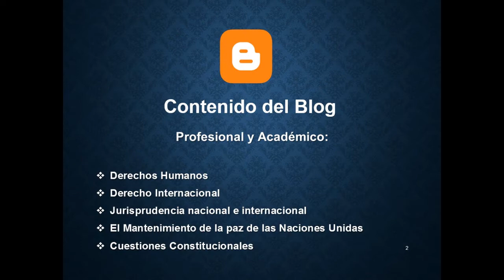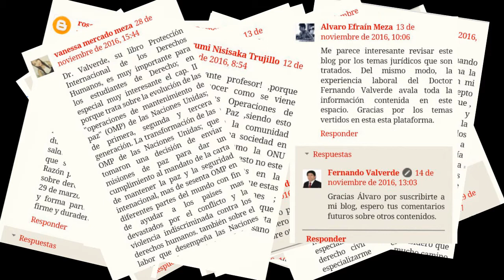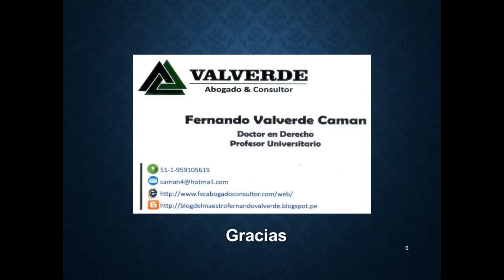Presentación: Blog jurídico del profesor Fernando Valverde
Comparto el video de la presentación de mi blog (presentado en 2017).
Aquí encontrarán información académica vinculada a la enseñanza y defensa de los derechos humanos, cuestiones constitucionales, jurisprudencia nacional y supranacional y temas vinculado al mantenimiento de la paz y seguridad en el derecho internacional.